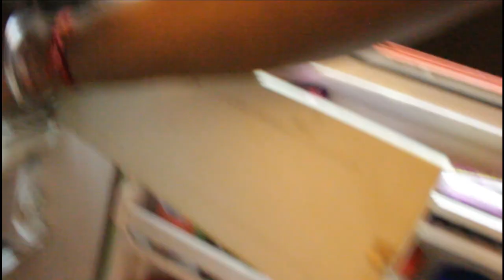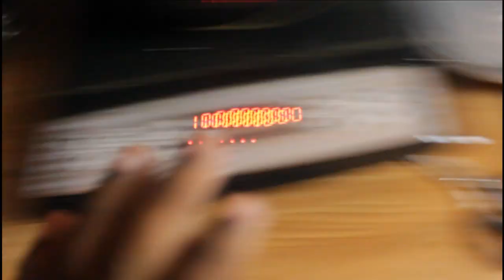WHY BOYCOTT BOLLYWOOD SAVE BOLLYWOOD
NO PROMOTION VIDEO
ONLY SHAREING MY THOUGHTS.